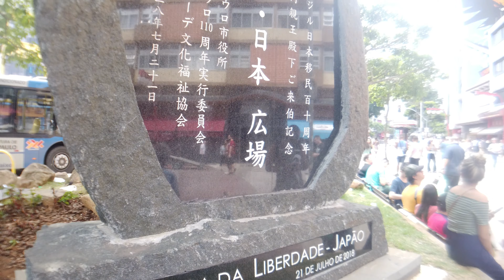Sao Paulo, Brazil I 2019